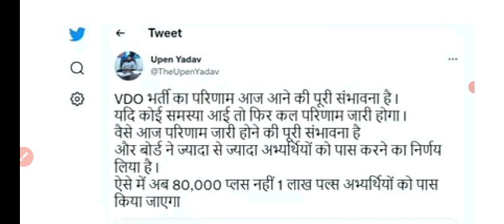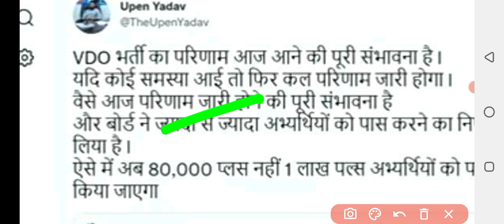rajasthan vdo result 2021|rajasthan vdo result 2021 latest news|rajasthan vdo result 2021 kab aayega